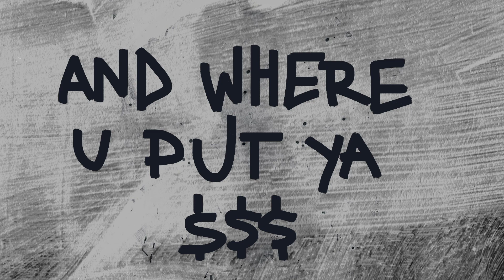Riders Against the Storm (RAS) - This Land (remix) - Lyric Video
Produced by @Jonkeyz and @Ayumaofficial

Inspired by Gary Clark Jr's original from 2019's 'This Land,' we teamed up with friends Jonathan Deas aka Deas on Keyz (Gary Clark Jr's keyboard player), and Blaigne 'Ayuma' Sixon to create a remix.

Enjoy the lyric video which pulled images from Clark's original video, Grace Jones as 'The Queen' in Shaka Zulu, and a clip from RAS' public testimony at Rodney Reed's rally at the Texas Governor's Mansion in November.